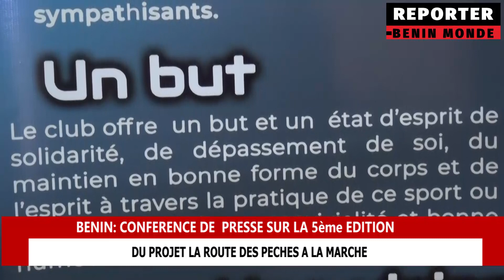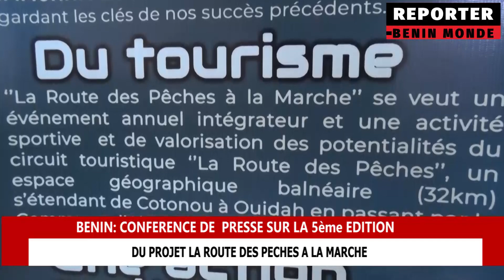REPORTER BENIN MONDE: CONFERENCE DE PRESSE SUR LE PROJET LA ROUTE DES PECHES A LA MARCHE.